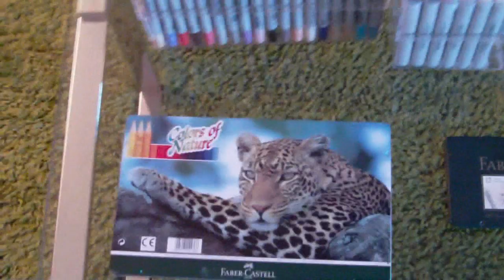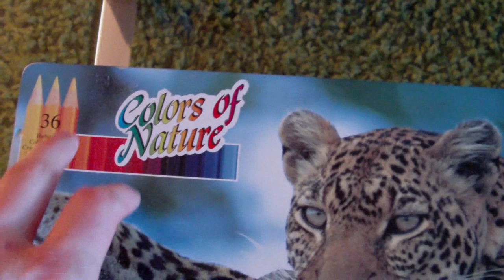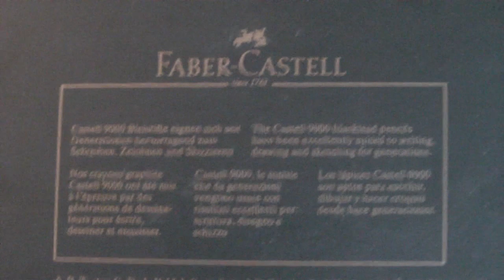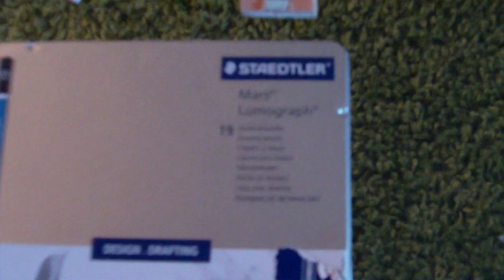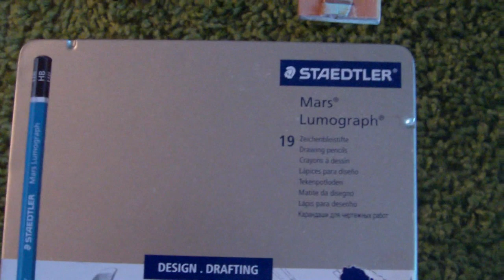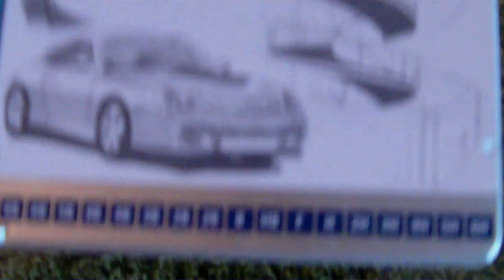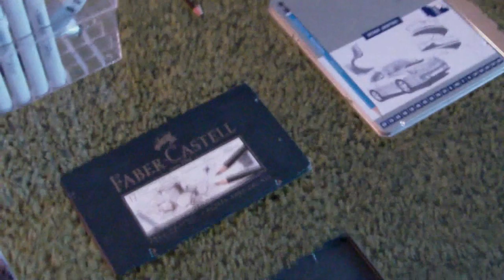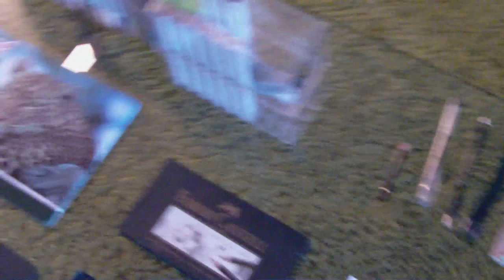Draw Tools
Zeichen tools und Extras. Für weitere Informationen bitte Fragen !